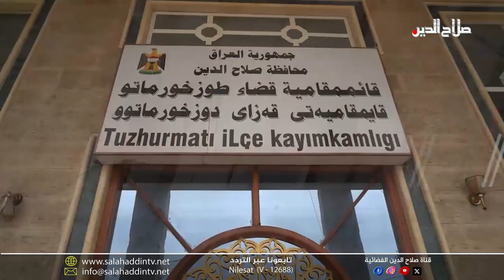العناوين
في أول زيارة للقضاء... محافظ صلاح الدين يعلن من الطوز مرحلة جديدة من الاعمار والخدمات والتكامل المجتمعي

بغداد تستعد لتوقيع أربعين اتفاقية خلال ساعات زيارة الرئيس التركي؛ وانهاء أزمة الحصص المائية تتقدم أولويات الشراكة الجديدة

سياسيون يرسمون مشهدا معقدا لانهاء شغور رئاسة البرلمان ... وقلق من ارتدادات السياسة في ديالى وكركوك على حائط الصد ضد الارهاب

العراق أولاً بقائمة مستوردي المنتجات الغذائية والزراعية الإيرانية ... والفنان علاء بشير يهدي مجلس القضاء لوحة "مُعجزة الخلق"